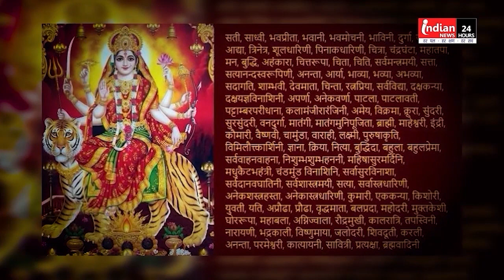आज का राशिफल | अंक ज्योतिष | पंचांग | आज का शुभ अंक (29/09/2023) Today's Horoscope | Rashifal